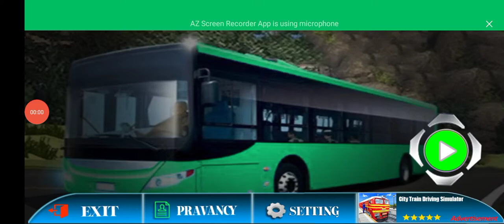🐈👈🏻🤪 cat_doggy 🚔👮👈🏻 police Motu_Patlu👴🏻👈🏻🤣 tota_mein🐦👈🏻😘🐎 episode05 👮👉 subscribe👍🏻🐘🚜👈🏻🤗XXX☢️👈🏻